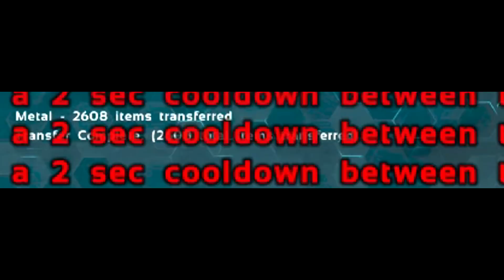OVERWHELMING BASE PROGRESS! MTS Chapter 2 - ARK: Survival Evolved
What's going on boys and girls in today's episode OVERWHELMING BASE PROGRESS! MTS Chapter 2 - ARK: Survival Evolved we smash out my best crafting station yet, build a thicc tower out the front of our cave for extra defences, complete the first beta master controller of the cluster and have a lil bit of fun pvp! Hope you guys enjoy :)